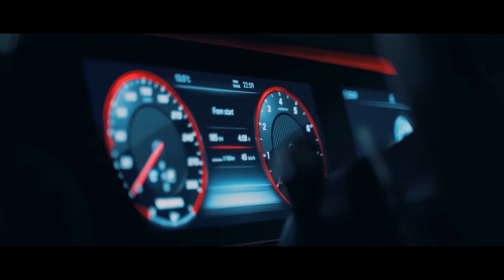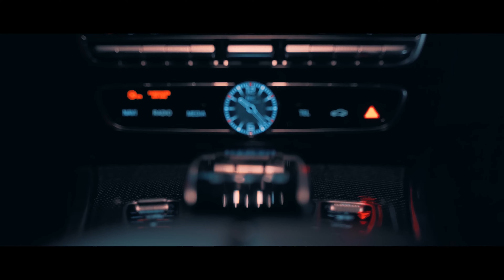Night Lovell – Polozhenie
Night Lovell - Polozhenie Remix | Brabus 700 Widestar

-GL!